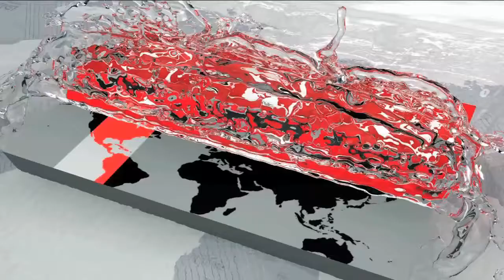আওয়ামীলীগ ক্ষমতায় থাকলে জনগণের কষ্ট দূর হবে না | Mirza Fakhrul Islam Alamgir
আওয়ামী লীগ সরকার যতদিন ক্ষমতায় থাকবে, ততদিন দেশের জনগণের কষ্ট দূর হবে না বলে জানিয়েছেন বিএনপির মহাসচিব মির্জা ফখরুল ইসলাম আলমগীর। নিহত ছাত্রদল নেতা জাকির হোসেন মিলনের গাজীপুরের বাড়িতে তার পরিবারের সঙ্গে দেখা করতে গিয়ে বিকেলে সাংবাদিকদের তিনি এ কথা বলেন। বর্তমান সরকারের নির্যাতন ও অন্যায়ের বিরুদ্ধে জনগণকে ঐক্যবদ্ধ হওয়ার আহ্বান জানান ফখরুল।